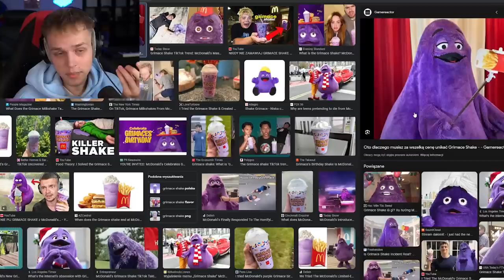PRZEBRAŁEM SIĘ ZA GRIMACE SHAKE I UDAŁO MI SIĘ WEJŚĆ NA PALIONOWO!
✔️ FILMY CODZIENNIE o 19:19